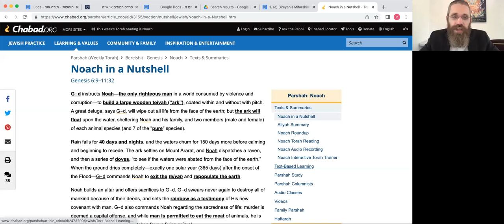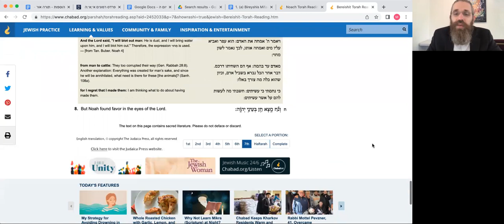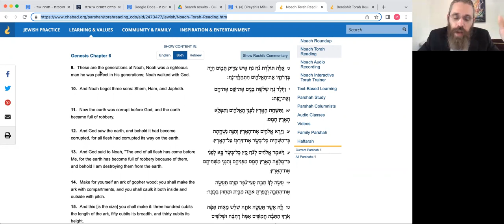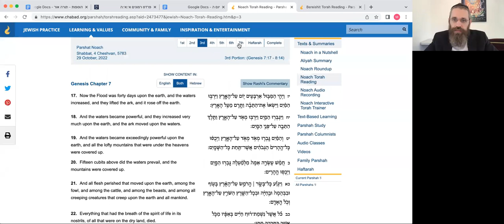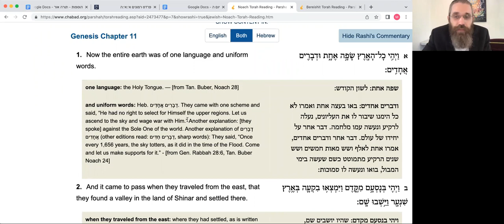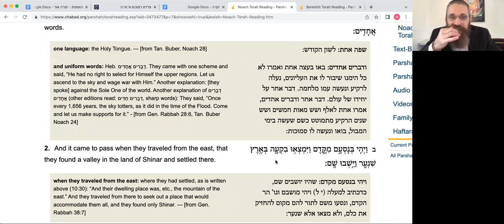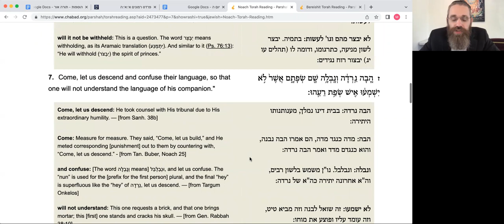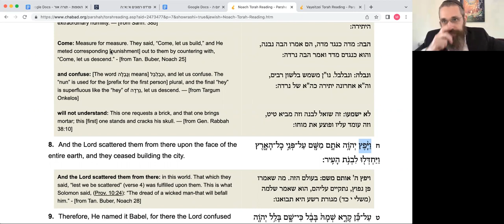Window or Precious Stone? - How to illuminate your Ark (10/26/22)